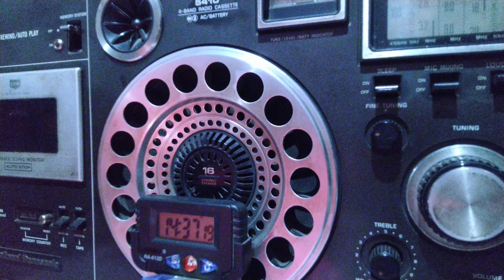Afghanistan International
Afghanistan International begins radiating on the "Utility Band" on 7600kHz at 1430 UTC in the evening hours here while in Afghanistan at 7pm local time or 1430 UTC

This programme appears be to be dedicated to 9/11 explosion at the World Trade Center in America twenty years ago

Calcutta 🇮🇳
India